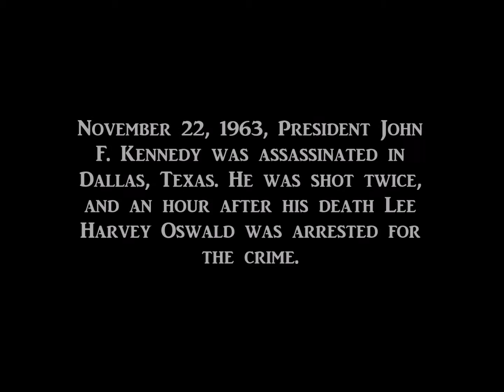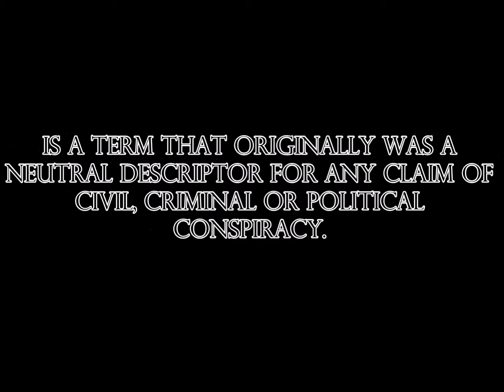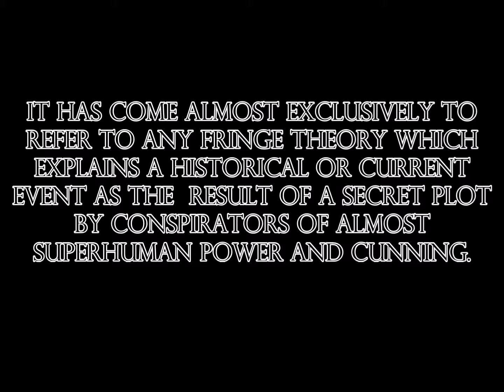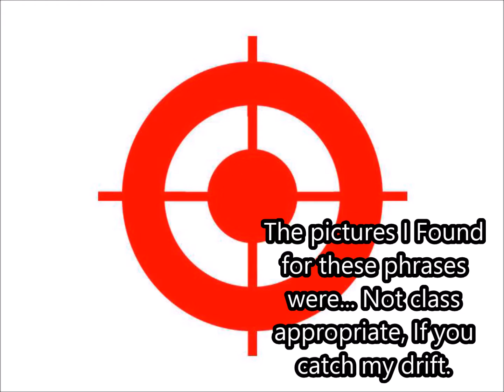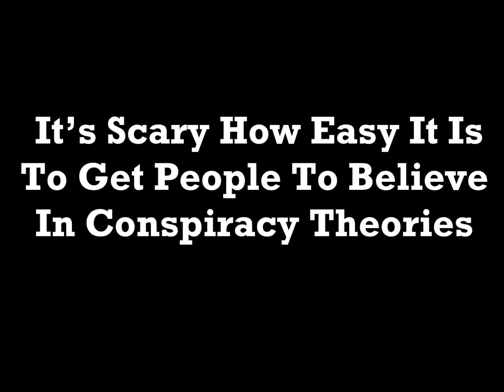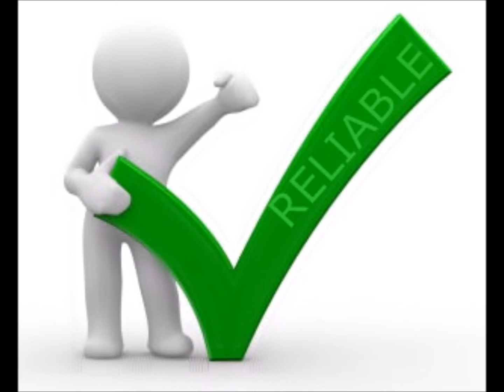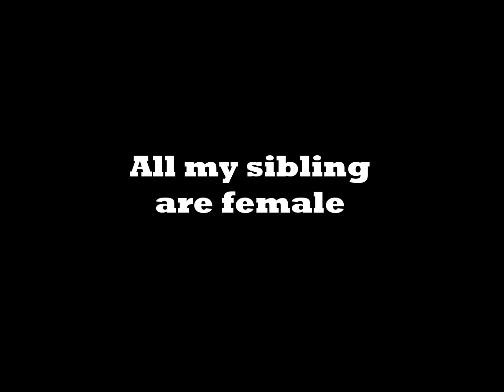Conspiracy Theories -Lee Thornton